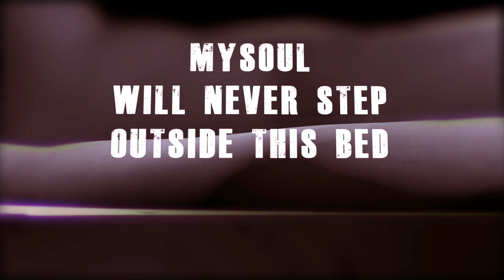Zombie Events - Newsham Park Hospital, Liverpool by Zombie Infectionn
Zombie Infection Zombie Events at Newsham Park Hospital, as seen on Don't tell the Bride - Book Now